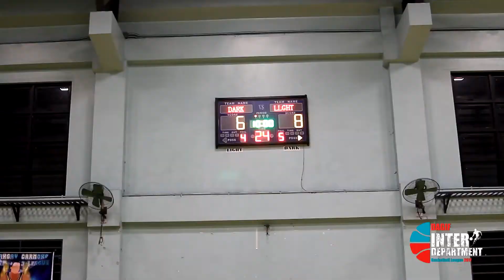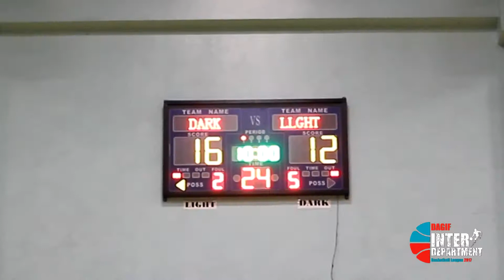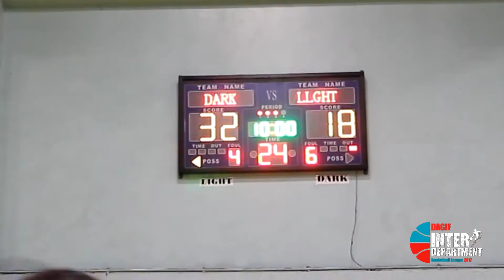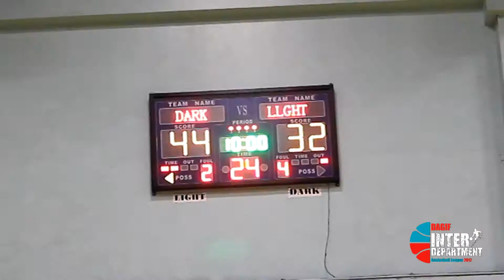Highlights: DP squad vs DC | DAGIF Basketball League 2017